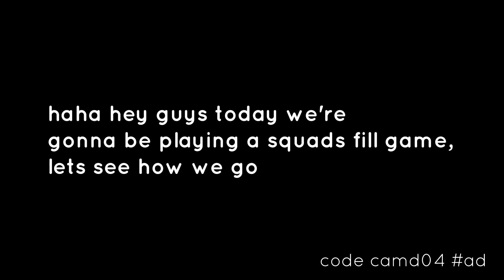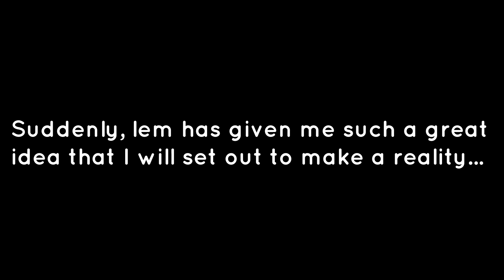I TRIED PLAYING SQUAD FILLS AND THIS HAPPENED...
Please make sure to follow me on all of my other social medias to keep up to date with whats next :)